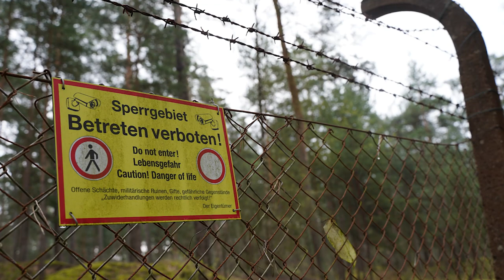Pro Wald (Hohensaaten) - Ein Interview mit Folgen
Heikles Thema Waldabholzung
Naturschützer bei Hohensaaten mit Polizei konfrontiert

 Vorsitzender und Mitarbeiter des NABU Brandenburg wurden gestern bei einem vor Ort Termin in Hohensaaten (Landkreis Märkisch-Oderland) von der Polizei „erkennungsdienstlich behandelt“. Eine Anzeige wegen Hausfriedensbruch könnte folgen.  Offenbar sind die Verantwortlichen des geplanten Solar- und Gewerbeparks, für den 370 Hektar Wald gerodet werden sollen, ziemlich nervös.